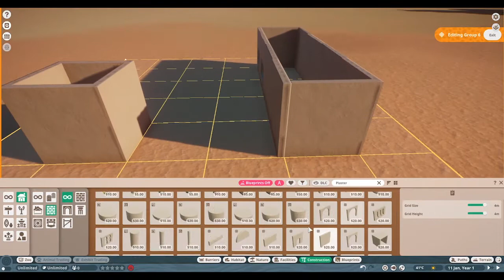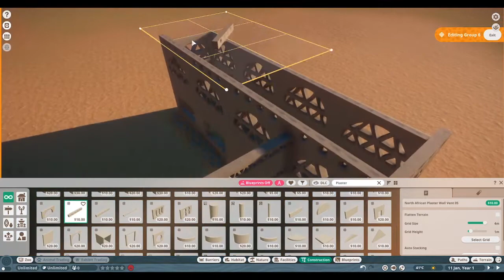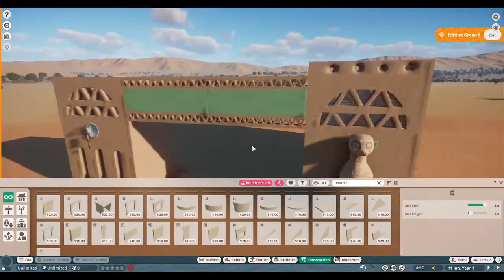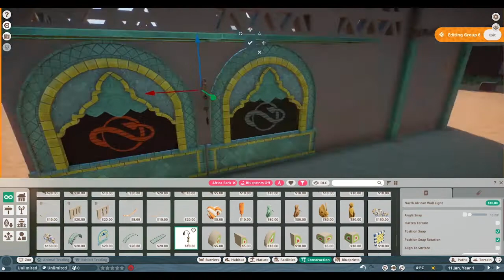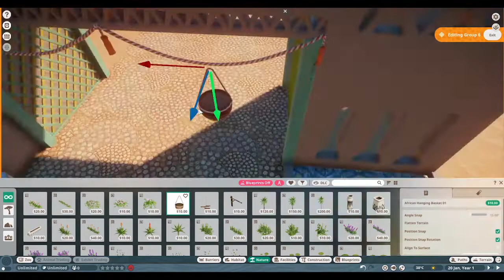🐆African Zoo entrance | Ariandia Zoo | Planet Zoo | speedbuild🌵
I started a new zoo! with the new dlc that just came out!
i wanted to make an african themed zoo! and luckly this pack came out when i wanted to start it. i will try my best to record most of what i do but it can be more laggy the more i make so i'm sorry for that :)
i want to use more african animals you don't see that often :) 🌵